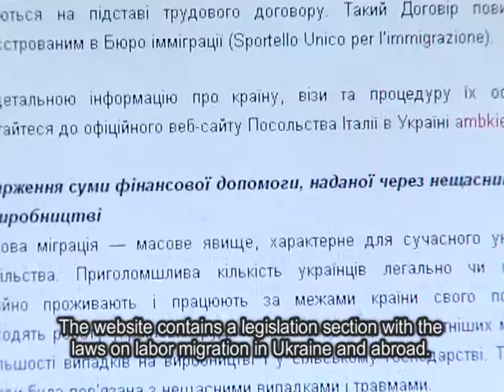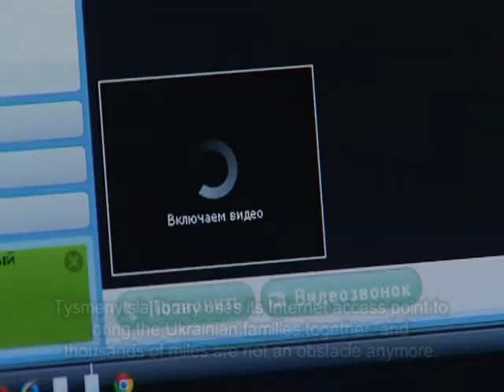Library in Ukraine Connects Families Online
Library in Ukraine helps labor migrants connect with families online using Skype.

Through a partnership between the Bill & Melinda Gates Foundation, IREX, the Ukrainian Library Association (ULA), local and national governments, and libraries throughout the country, Global Libraries-Bibliomist fosters the development of a modern public library system in Ukraine as a step towards improving the socioeconomic conditions of its citizens.